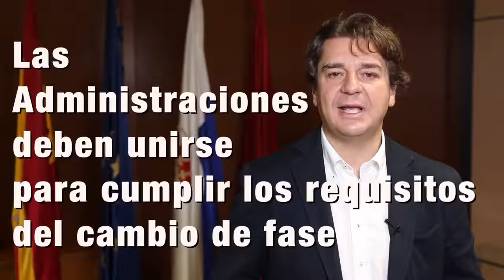Fuenlabrada (La ciudad ofrece colaboración a la Comunidad para hacer test del COVID-19)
Fuenlabrada ofrece a la Comunidad de Madrid su colaboración para hacer test de diagnóstico del COVID-19 a los vecinos y vecinas de la ciudad